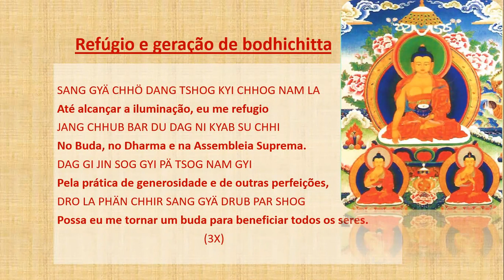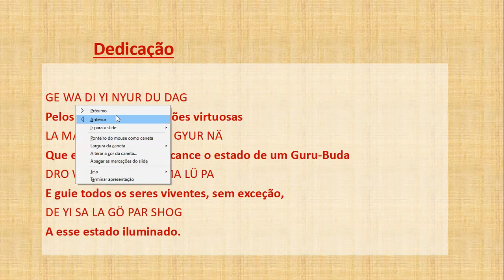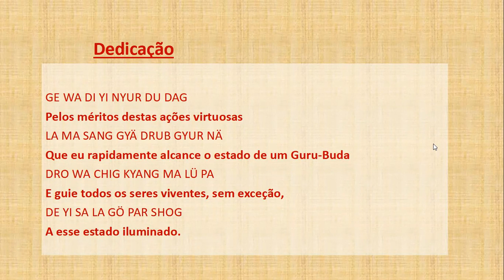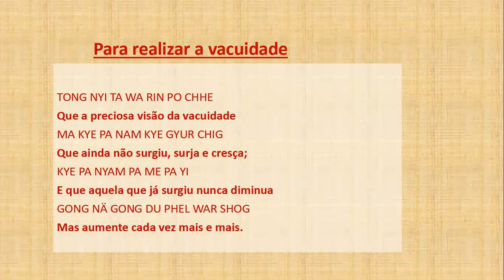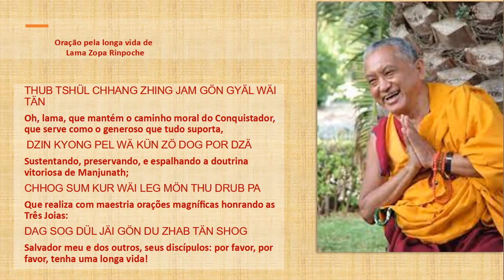Prática Para Proteção e Não-Disseminação COVID-19 - Condução Venerável Tenzin Kunsang - 29/04/2022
VISUALIZAÇÃO ARMADURA VAJRA ou DORJE GOTRAB

Visualize Armadura Vajra sobre sua cabeça e sobre as cabeças de todos os seres ao seu redor. Armadura Vajra e seu guru são um só.
Seu corpo é azul escuro, muito feroz e segura um vajra e laço de cobra em suas mãos. Ele está montado em um búfalo com nove cabeças e cercado por uma vastidão de fogo ardente de sabedoria com Garuda e Vajrapani no topo.

Enquanto recita o mantra, raios de luz e néctar de cinco cores, branco da testa, vermelho da garganta, azul do coração, amarelo do umbigo e verde do local secreto, descem e abençoam você e todos os seres. Purificando as cinco delusões e as impressões que deixaram em sua mente, e as negatividades, obscurecimentos e carmas negativos acumulados desde infinitas vidas passadas bem  como todas as causas de doenças e epidemias.

Ao terminar:
Agora coloque a mão na frente da boca e sobre o ar para cima para entrar nas narinas. Depois sopre na água. Gere fé de que a água se tornou um néctar da sabedoria transcendental, com compaixão infinita por todos os seres. Tenha fé de que a água tem o perfeito poder de imediatamente purificar e pacificar todas as doenças.
Você também pode recitar o mantra, soprar sobre um creme ou manteiga e passar nas páreas infectadas da pele.

VISUALIZAÇÃO MANJUSHRI PRETO
Agora, acima de nossas cabeças onde estava Armadura Vajra, visualize Manjushri Preto, que é uma das deidades mais poderosas contra doenças perigosas e mortais, doenças contagiosas, vírus virulentos como Ebola, Aids e Covid, câncer, e obstáculos causados por males dos espíritos. É também poderosa contra doenças causadas por irradiação, produtos químicos, agrotóxicos, poluição, e água ou alimentos contaminados.
Manjushri Preto está em um aspecto muito irado, um sinal de que contra um invasor letal é necessário uma medida enérgica e poderosa.
Ele e está no meio de chamas de sabedoria intensamente ardentes.  Tem 3 olhos e 2 mãos, a mão direita segura a espada da sabedoria e a esquerda segura o sutra Prajnaparamita.  Sua perna esquerda está flexionada e a direita esticada. Está adornado com muitos preciosos ornamentos de osso.
Na coroa da cabeça há a sílaba OM branca, na garganta a sílaba AH vermelha e no coração um HUM azul.
Enquanto recita o mantra, chamas de clara luz emanam do coração de Manjushri Preto e permeiam o interior e o exterior de seu corpo e dos corpos de todos os seres ao seu redor, purificando todos os carmas negativos, obscurecimentos, doenças, espíritos e perigos à vida.

NO FINAL DA SESSÃO
Visualize que todos os carmas negativos e doenças foram inteiramente eliminados e desapareceram sem deixar qualquer traço...  Nós e todos os seres ao nosso redor estamos luminosos e claros como um cristal.
Fé e compaixão são a fundação de tudo o que você deseja, não tenha medo! Faça pedidos do fundo do seu coração. Peça continuamente bênçãos à deidade do Lama.